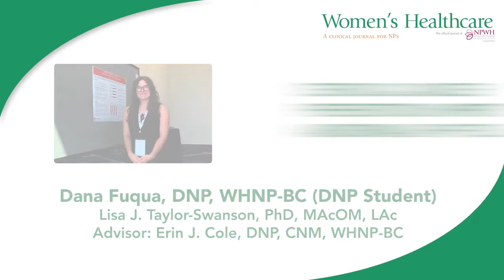Cervical Cancer Prevention: Improving Abnormal Pap Follow-Up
Dana Fuqua, DNP, WHNP-BC (DNP Student) explains her poster project at the Student Poster Presentation at the NPWH 25th Annual Women’s Healthcare Conference, September 2022 in Houston, Texas.